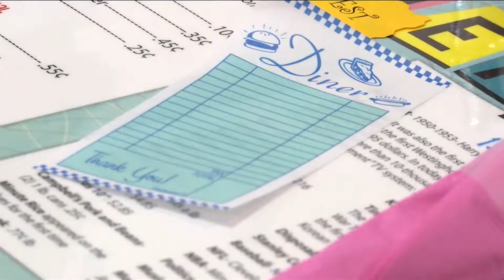Family Night @ Chisolhm Place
family night